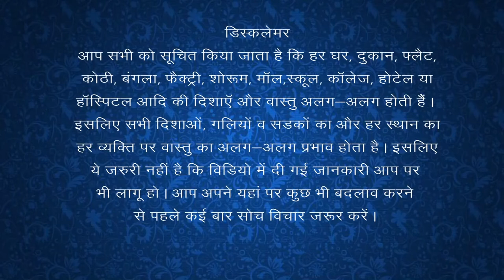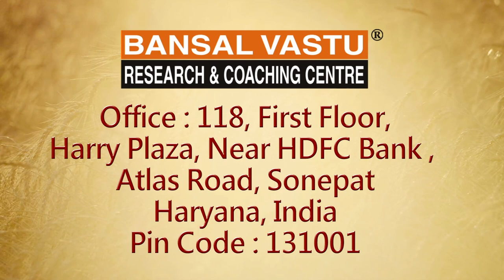Vastu Tips For North-west Facing Showroom | Bansal Vastu | Dr. Vipin Bansal +91 9896082828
How to set your business in your North-West Facing Showroom according to Vastu Shastra?